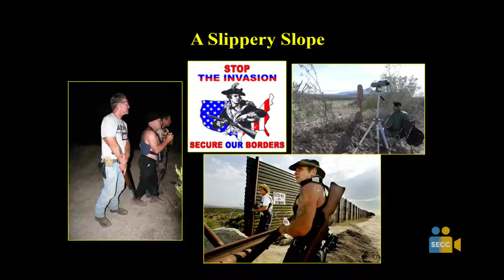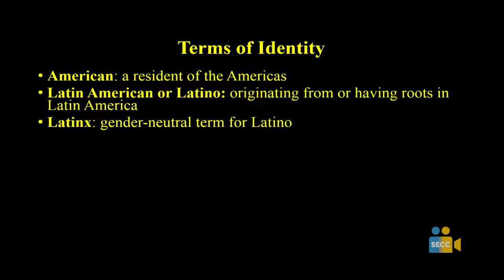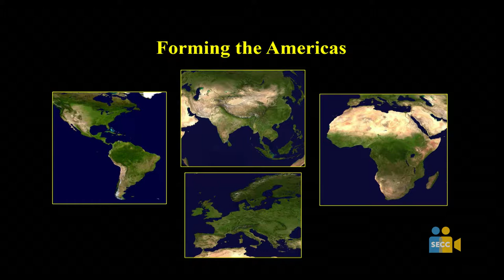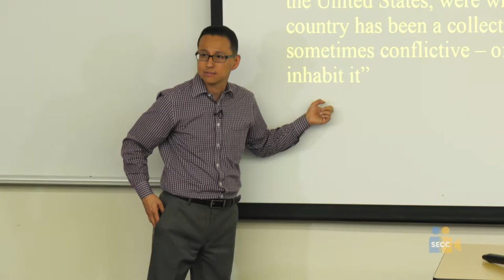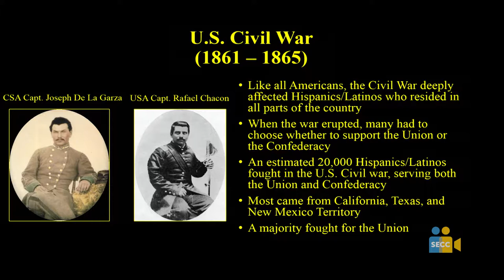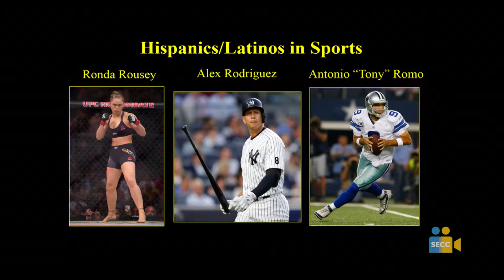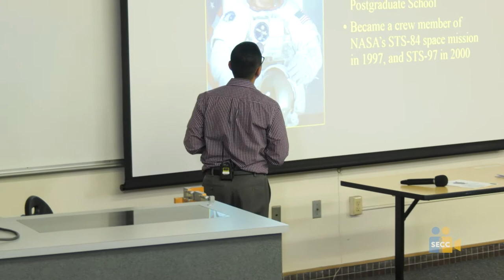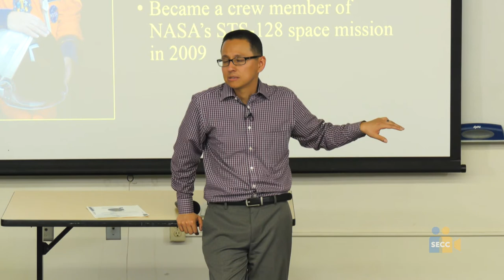ARC College Hour: National Hispanic Heritage Month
Learn about the current and historical contributions to the United States made by people of Hispanic heritage from Behavioral and Social Sciences Professor Dr. Ricardo Caton.

For more: arc.losrios.edu